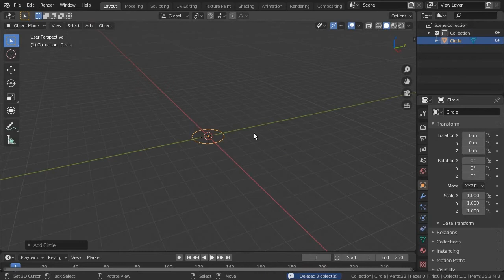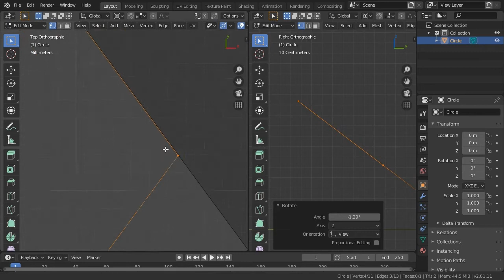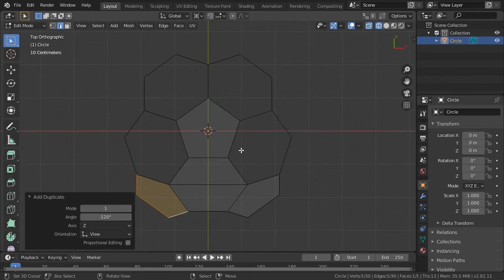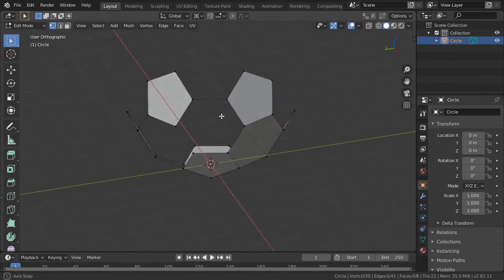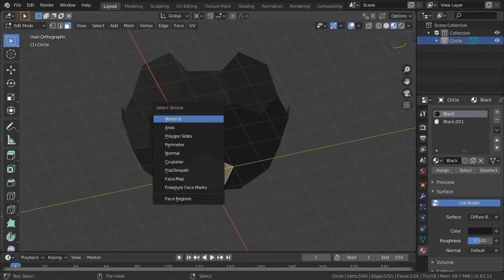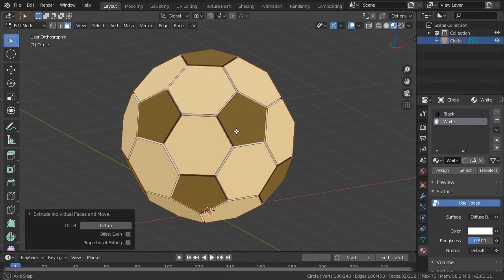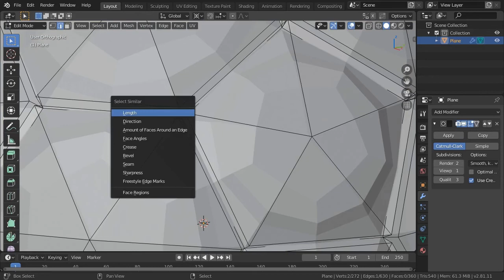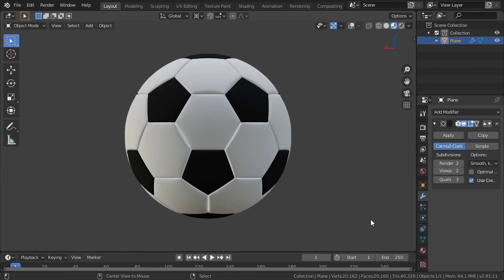Blender 2.8 Tutorial - Soccer Ball Modelling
Blender 2.81 FootBall Modelling